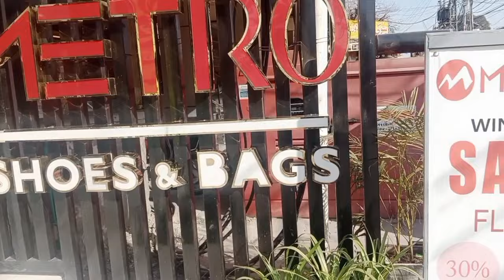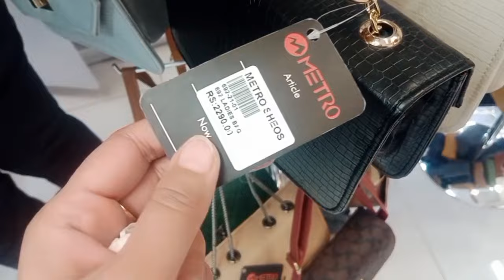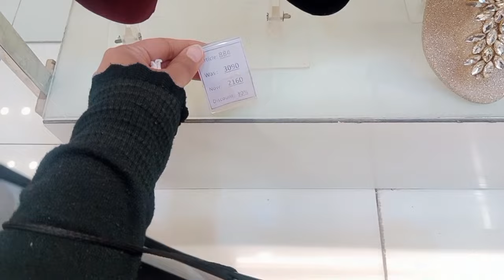Metro shoes & bags flat 30% & 50% off on all winter summer variety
Metro shoes & bags flat 30% & 50% off on all winter summer variety@sarastylingvlogs

Metro shoes is known for its quality stuff n embellished designs .Flat 30 &50% off is continued on all their variety.Shop your favourite articles on huge discounts.

metro shoes
metro shoes sale2023
metro shoes new collection
bridal shoes
flat shoes
shoes design
shoes design for girls
shoes designs for boys
shoes design ladies
shoes design heels
heel designs
Borjon shoes
Borjon shoes new collection
Borjon shoes sale 2023
Borjon shoes sale
Borjon shoes for men
Borjon shoes winter new arrivals
Borjon shoes online shopping
Borjon
Borjon bags
Borjon flats
Shoes designs
Winter shoes collection 2023
Winter shoes 2023 designs